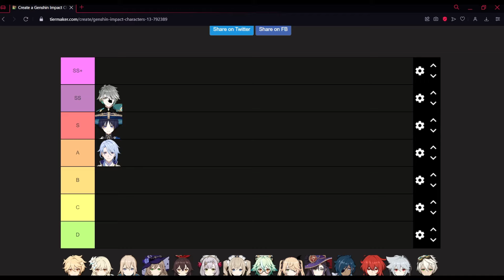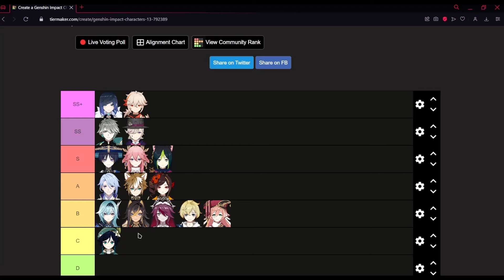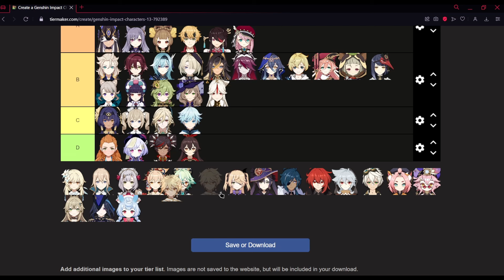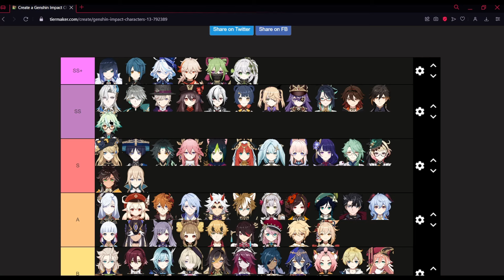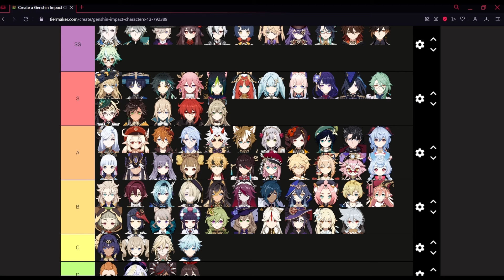GENSHIN IMPACT 4.8 KARAKTER TIERLIST - [Genshin Impact Türkçe]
Bölümler:
00:00 GİRİŞ
00:57 AVARE
01:51 AYATO
02:15 ALHAITHAM
02:35 GOROU
03:06 DEHYA
03:38 LYNEY
04:23 ROSARIA
05:05 CHIORI
05:26 YELAN
05:55 MIKA
06:19 YAE MIKO
06:55 EULA
07:44 YANFEI
07:59 TIGHNARI
08:25 KAZUHA
08:59 VENTI
09:19 CANDACE
09:49 NILOU
10:14 CYNO
10:57 AYAKA
11:48 LAYLA
12:22 FARUZAN
12:40 YAO YAO
13:01 SAYU
13:14 KAVEH
13:33 KOKOMI
13:54 SARA
14:14 HU TAO
14:36 LYNETTE
14:57 ALOY
15:02 THOMA
15:36 ITTO
15:53 RAIDEN
16:32 YUN JIN
16:48 XIAO
17:12 KUKI
17:31 COLLEI
17:48 HEIZOU
18:25 ARLECCHINO
18:56 QIQI
19:13 BAIZHU
19:38 EMILIE
19:59 NEUVILETTE
20:15 FREMINET
20:38 CHONGYUN
20:51 XIANGLING
21:33 CHEVREUSE
22:13 XINGQIU
22:34 BEIDOU
23:02 XIANYUN
23:51 GAMING
24:34 CHARLOTTE
25:10 KEQING
25:36 KLEE
25:59 SETHOS
26:21 TARTAGLIA
26:50 ALBEDO
26:56 SHENHE
27:34 LISA
27:57 NAHIDA
28:24 FURINA
28:49 GANYU + WRIOTHESLEY
29:20 XINYAN
29:25 AMBER
29:27 BARBARA
29:46 NAVIA + NINGGUANG + ZHONGLI
30:54 DMC
31:06 FISCHL
32:01 NOELLE
32:28 KAEYA
32:33 MONA
32:50 JEAN
33:03 DIONA
33:14 AMC
33:24 YOIMIYA
33:26 SUCROSE
33:49 DILUC
34:00 RAZOR
34:12 BENNETT
34:30 DORI
34:51 KIRARA
35:11 CLORINDE
25:19 SIGEWINNE
35:40 ÇIKIŞ